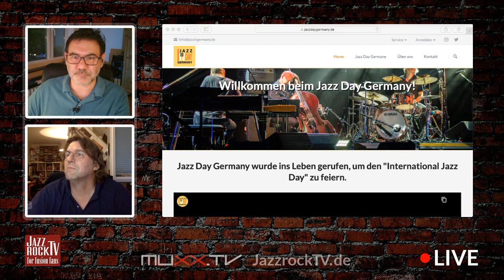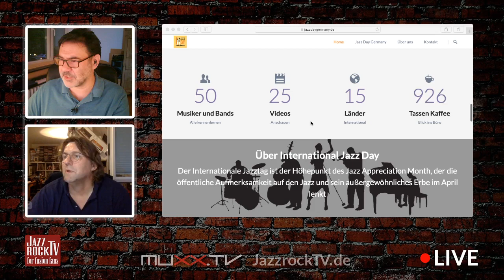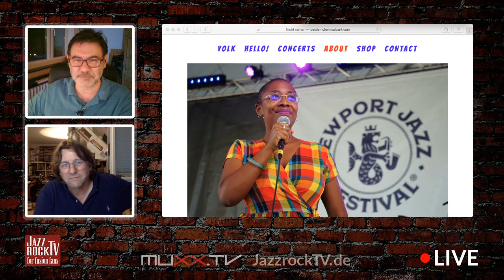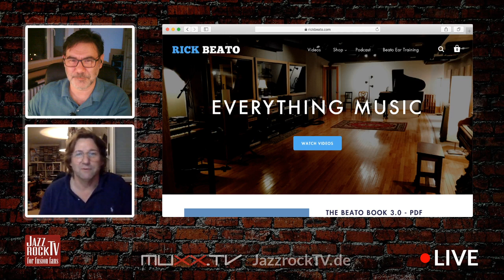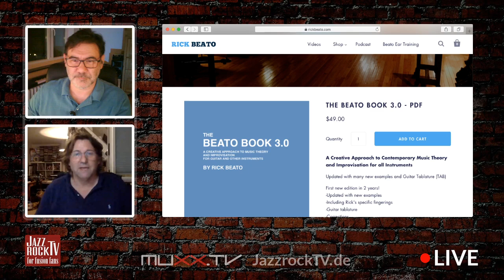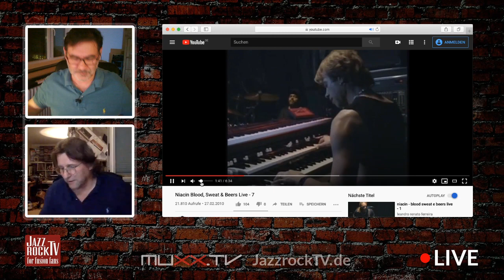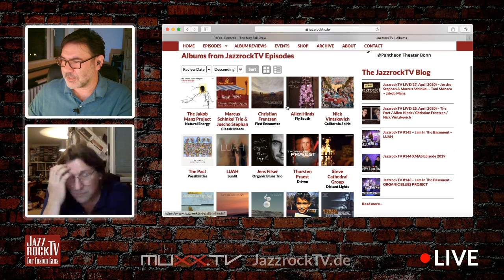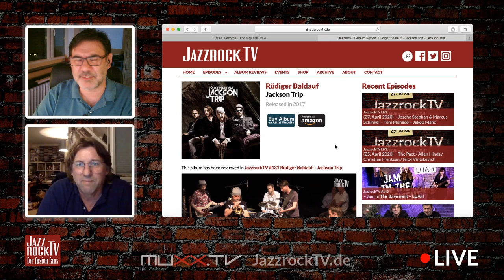JazzrockTV LIVE (30. April 2020) - INTERNATIONAL JAZZ DAY - May Fall Crew - Cécile McLorin Salvant